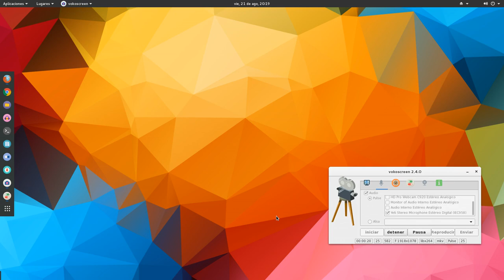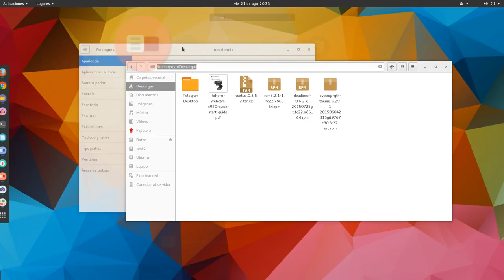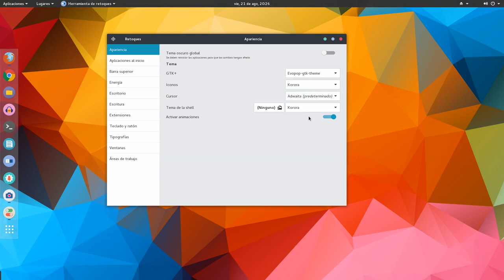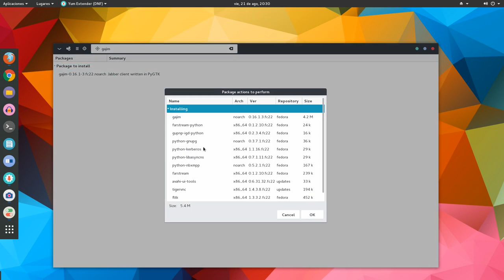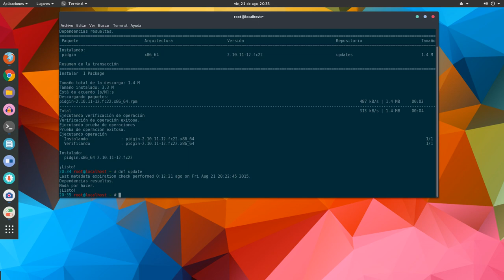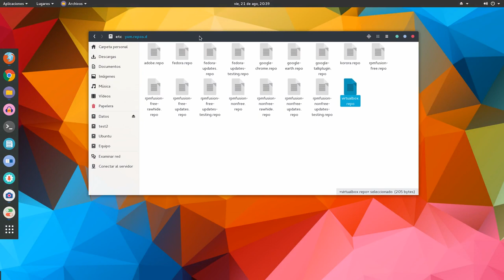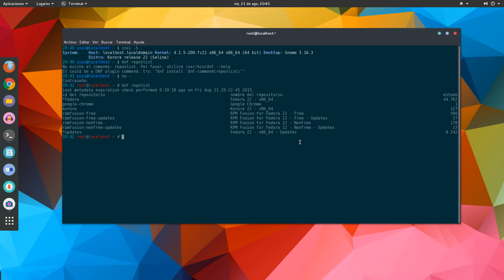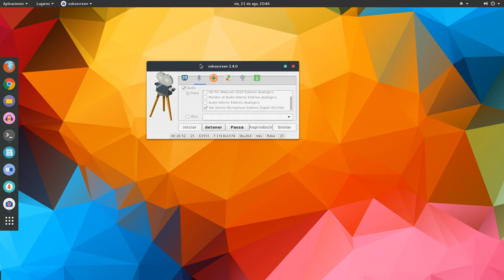Un Vistazo a Korora 22 Gnome 3.16.3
Un recorrido visual por Korora 22 Gnome 3.16.3. Distribución Linux basada en Fedora 22.